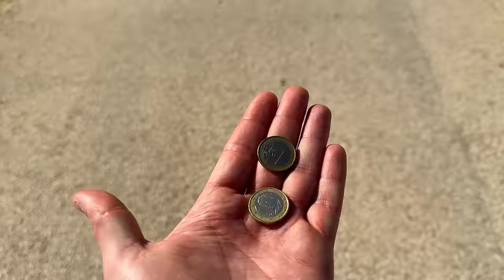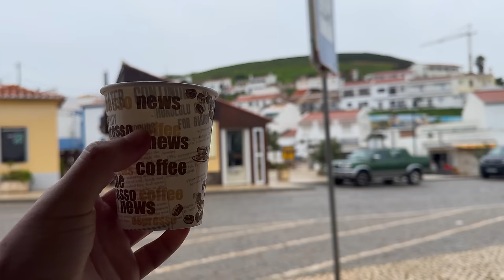The Fishermen's Trail: Backpacking Adventure Across Southern Portugal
I'll be heading to Portugal's best coastal hike.